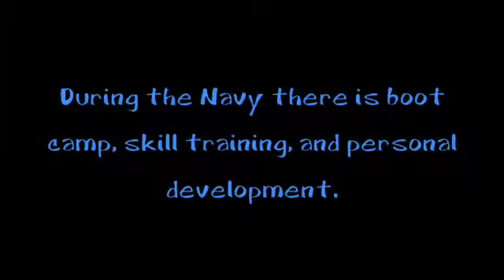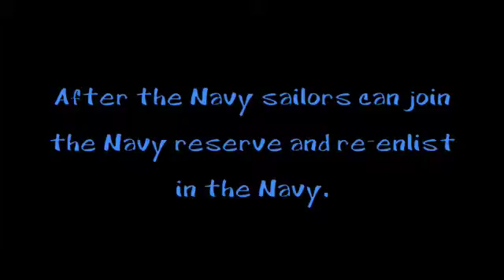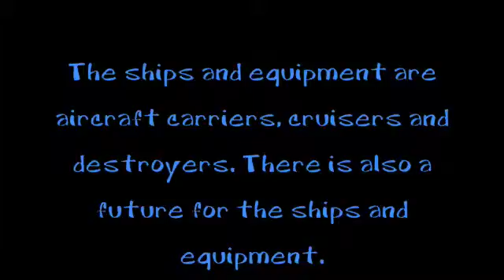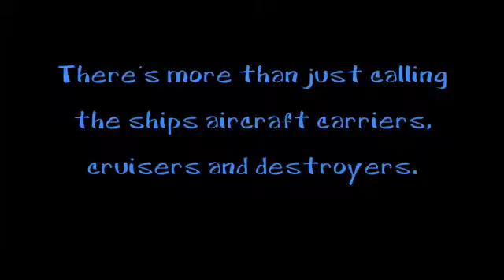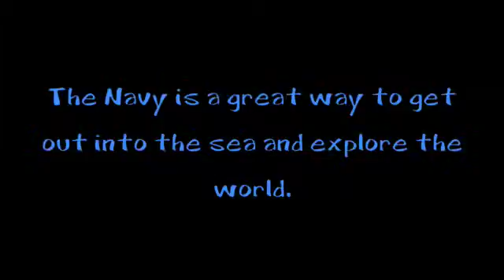Navy Medium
this video is about the things that are required for the navy and what is in the navy.